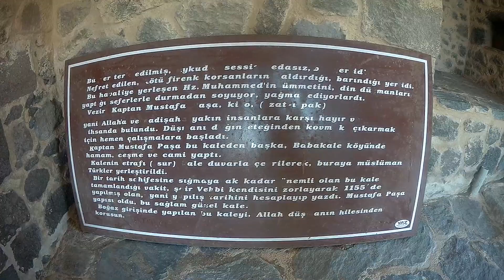Babakale temmuz 2017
Tanju Batıbeki ile Babakale temmuz 2017
İyi seyirler :)

Tanju Batıbeki and Babakale July 2017